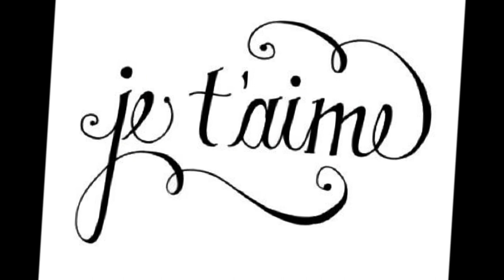Vivre Pour Le Meilleur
Vivre pour vivre libre.
Aimer tout ceux .
Qu'ont peu Aimer.